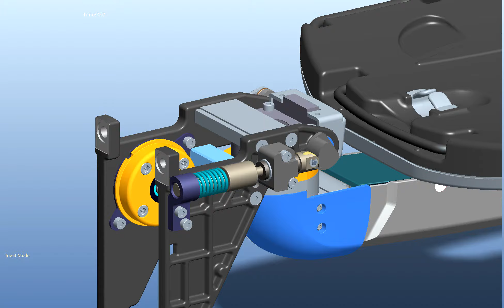Stowed Lock Mechanism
Slowed lock mechanism with a certain pulling force to unlock.